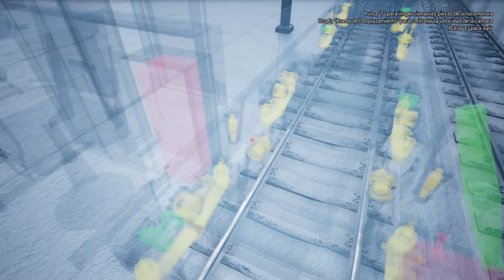🚂 TODAS las PIEZAS GRATIS en el HANGAR 🤫 - Trans-Siberian Railway Simulator Gameplay Español #6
Vais a ver lo fácil que es conseguir las PIEZAS totalmente gratuitas para nuestro tren en Trans-Siberian Railway Simulator 😏
Ey, tú, mira aquí 👇🏼 👀